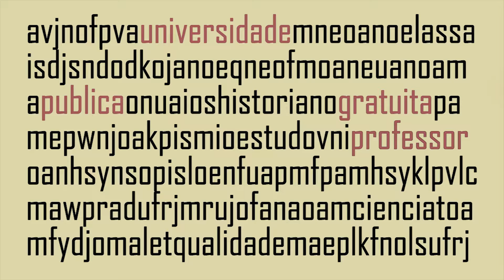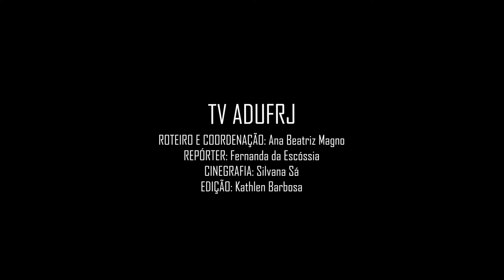Dia dos professores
A presidente da Adufrj, professora Maria Lúcia Werneck, parabeniza os docentes pelo Dia dos Professores e analisa as dificuldades que a classe enfrenta no cenário brasileiro atual.